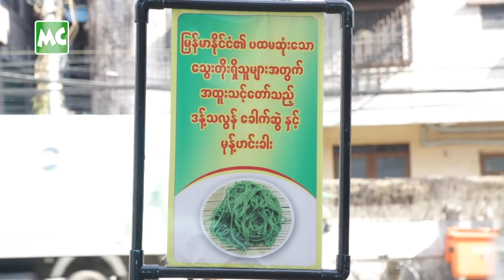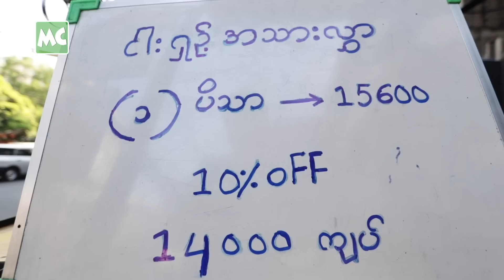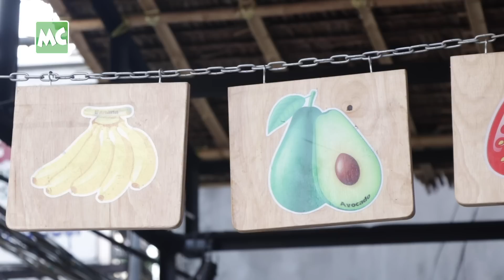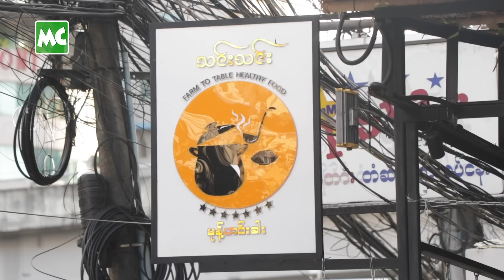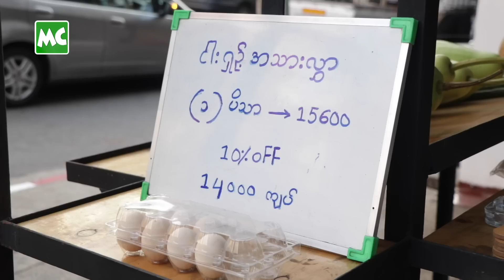ဆရာဝန်တွေ ရောင်းတဲ့ ဒန့်သလွန် ခေါက်ဆွဲ၊ မုန့်ဟင်းခါး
“ဆရာဝန် ဆက်မလုပ်ဖြစ်တော့ဘဲ အပြင် စျေးရောင်းတဲ့ အလုပ်ကို ရွေးချယ်ခဲ့တာပါ။ ဆိုင်က မုန့်ဟင်းခါး ကို အချိုမှုန့်ရော၊ အသားမှုန့်ရော လုံးဝ မသုံးထားတဲ့ အပြင် ငါးစစ်စစ်၊ ခြံထွက်သီးနှံ စစ်စစ်တွေကို သုံးပြီး ချက်ထားပါတယ်။ သွေးတိုးသမားတွေ အတွက် ဒန့်သလွန်ခေါက်ဆွဲ နဲ့လုပ်တဲ့ မုန့်ဟင်းခါးလည်း ရပါတယ်” လို့ ပြောလာတဲ့ “သင်းသင်း” မုန့်ဟင်းခါးဆိုင် ပိုင်ရှင် မစုလဲ့ နှင့် ခဏတာ။

@MyanmarCelebrity Update : “Thin Thin” Mohinga with Drumstick Noodle in Shwe Gone Dine Township, Yangon.